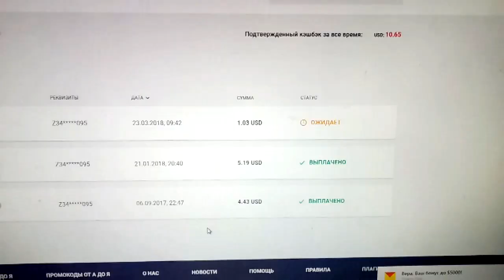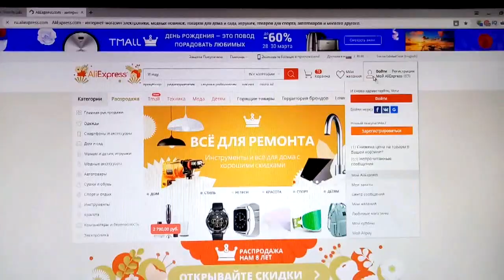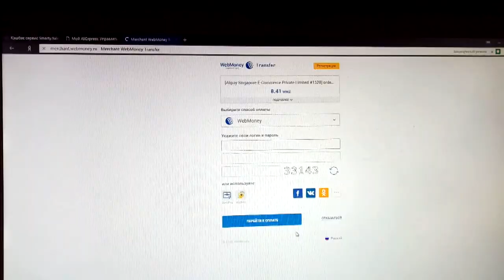✔ЧУТЬ ЧУТЬ АЛИЭКСПРЕСС ✔ПРЯНИЧНЫЙ ДЕНЬ ✔ПЛОВ ОТ МУЖА ✔ 23 марта 2018♥